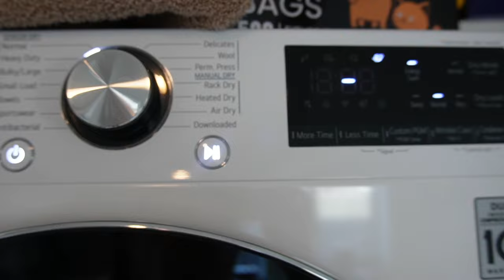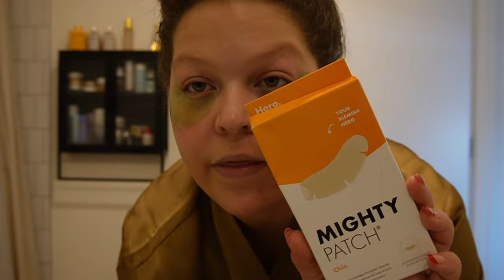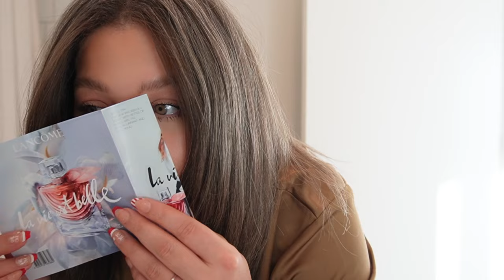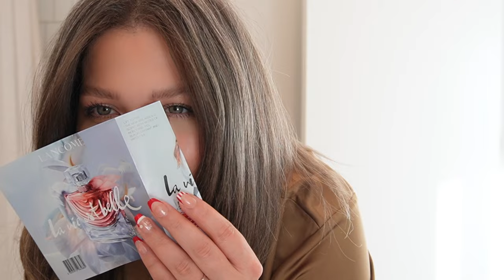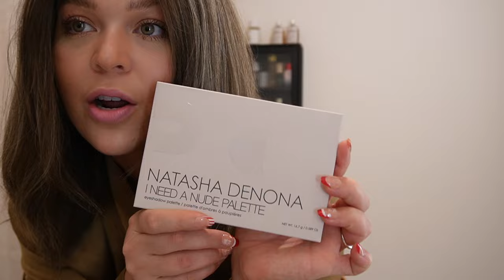Top Productive NYC Day: Skincare Routine Ulta Beauty Haul & Home Chores | Holly Lynora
Join me for a day as a New Yorker, where I dive into my skincare routine, share my latest Ulta beauty haul, and tackle daily chores around my apartment.  From the best skincare products for city living to finding beauty gems at Ulta, get an inside look at how I balance productivity and self-care.

Plus, get tips on organizing your day and making the most of your chores.

PRODUCTS NOT IN THE YOUTUBE SHOP ARE LINKED HERE!
(If not the same, as similar as I could find 😅)

AMAZON FUR LINED SWEATER

This video is about Top Productive NYC Day: Skincare Routine Ulta Beauty Haul & Home Chores. But It also covers the following topics:

NYC Lifestyle
Apartment Living
Makeup And Skincare

Video Title: Top Productive NYC Day: Skincare Routine Ulta Beauty Haul & Home Chores  | Holly Lynora

🔔 Curious about balancing life with a passion for beauty, including makeup, skincare, and hair care?

👉 The New New Yorker. Pretty much a vlog full of hauls. Oh, & the Super Bowl. nyccontentcreator

✅  About Holly Lynora.

Welcome to my world in NYC! I'm Holly Lynora, a 30-something adventurer who's just moved to the city. Twice a week, on Tuesdays and Fridays, I dive into the vibrant NYC lifestyle, beauty tips, and all things fashion.

From a self-taught MUA in North Carolina to exploring the endless possibilities in New York, I share my journey and discoveries. Whether you're into beauty, lifestyle, or fashion, you're in the right place. Let's explore this amazing city and its secrets together.

🔔 Looking for beauty hacks and a glimpse into NYC life? Why not get into my world of makeup, skincare, and city adventures?